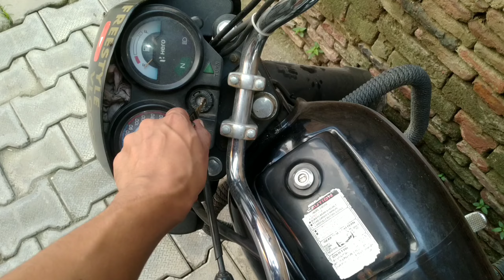Didi Ji B Dussehra Celebrate Karne K Liye Aa Gyi🥳 || Safidon ka Dusshera part - 1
safidon Ravan
safidon Ravan Dahan
Ravan dahan haryana
safidon ramlila ground Ravan dahan Dussehra

Jai Hind 🇮🇳🇮🇳🇮🇳
vande matram 🇮🇳🇮🇳